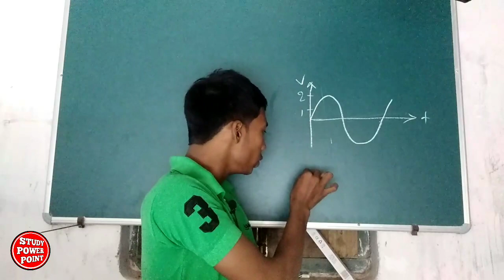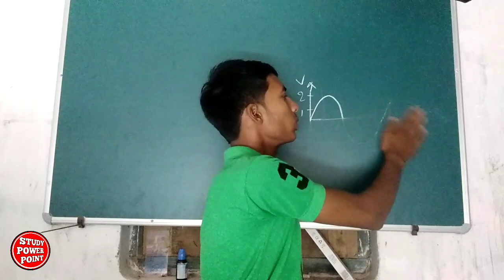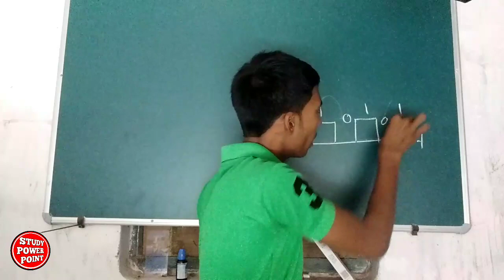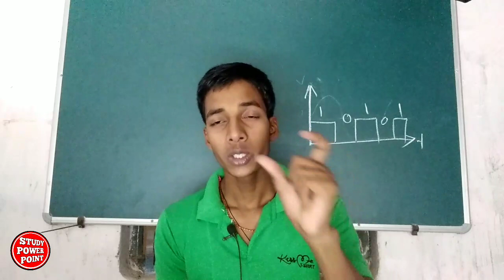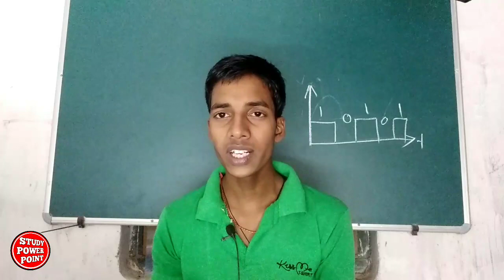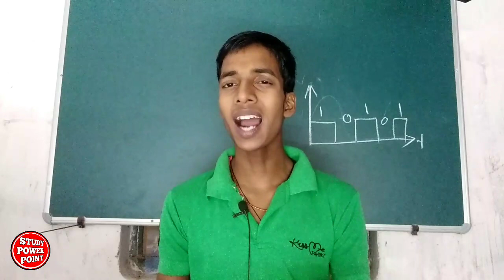Introduction of Digital Electronic // भाग-1 //Lesson-1 //polytechnic 3rd semester Digital Electronic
दोस्तों यह वीडियो Polytechnic 3rd semester (UP Board) Student के लिए हैं।

दोस्तों इस वीडियो में Digital Electronic के बारे में बताया गया है और यह Digital Electronic का भाग 1 हैं Lesson 1 के Introduction of digital Electronic की जानकारी दी गई हैं ।

Applied Math 3rd की सभी वीडियो देखने  के लिए यहाँ क्लिक करें।

how digital electronics work
what is digital electronics in hindi
what is digital electronics in english
what is digital electronics in telugu
what is digital electronics in tamil
why digital electronics is needed
why digital electronics is important
Introduction
Analog signal,
Digital Signal,
Analog system
Digital System
Advantage of digital signal
difference between Analog signal & Digital signal,
Application of digital system